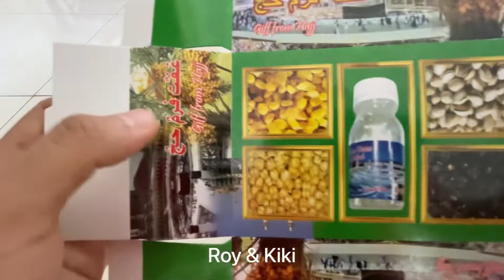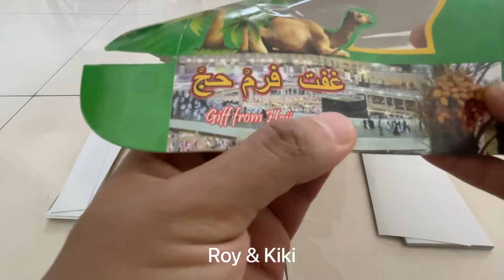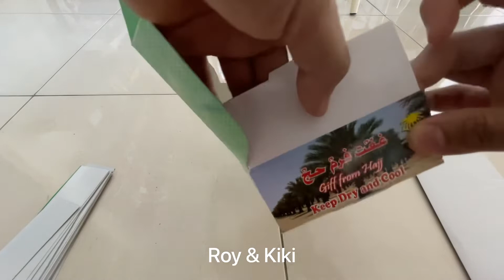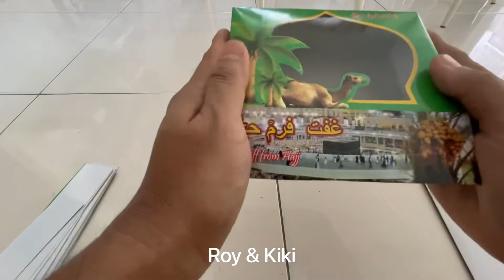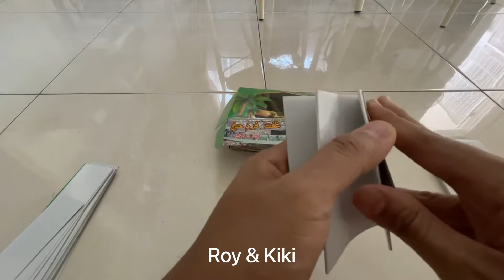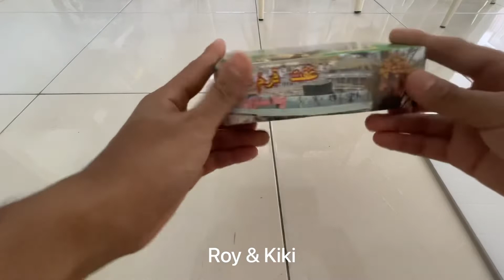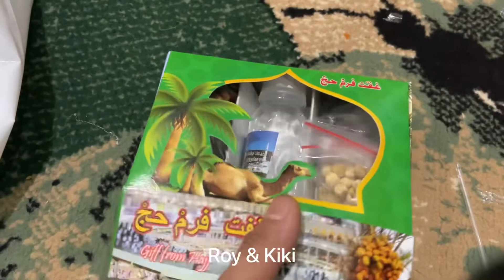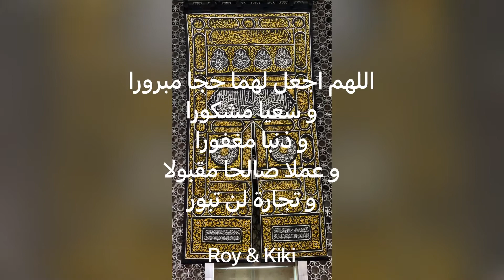Thanks to Allah. semoga jadi hajjatan mabruratan hajj2022 + Tips merangkai kotak bingkisan Haji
Penyambutan haji hajjah Ruaidah binti Sanusi Pane dan Hajjah Ratu Intan binti Karta . Semiga menjadi hajatan mabruratan.